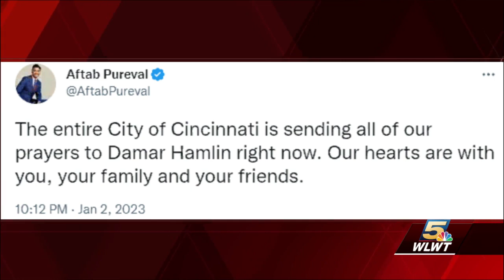Players, Fans send prayers and support to Bills' Hamlin after he collapses during game